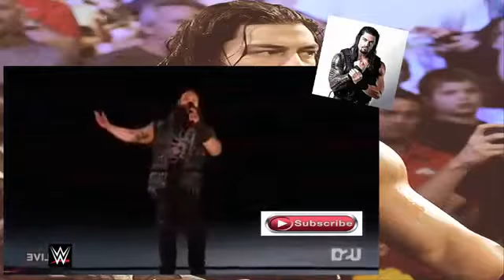Undertaker return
Undertaker return wwe 2017